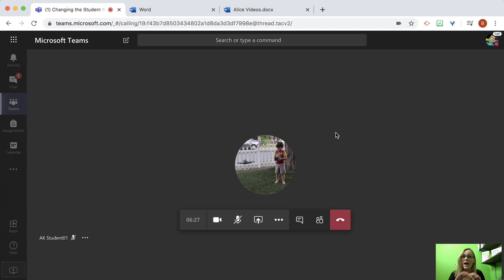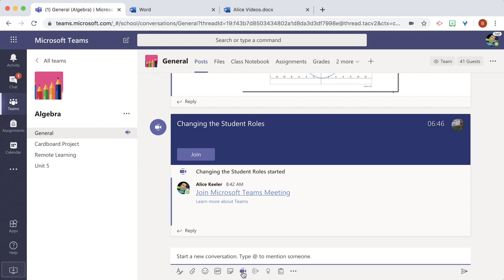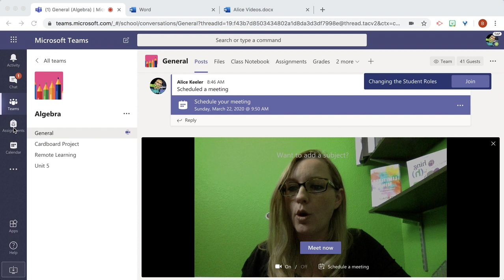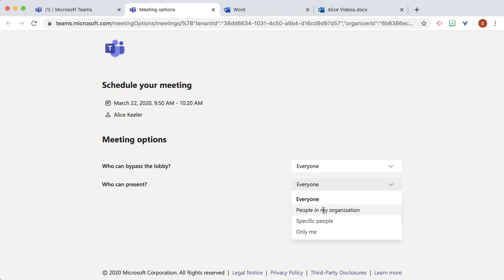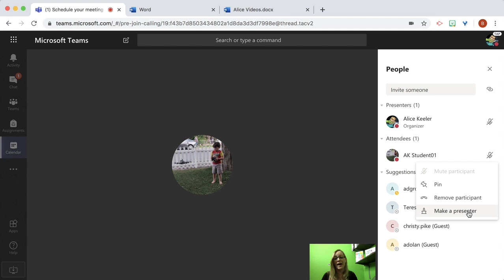Using Teams Meeting with students and setting them as attendees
Setting up a Meet Now from the channel posts is awesome but it does not let you set Meeting options. To do that, instead use Schedule Meeting when setting up a Meet Now. This allows you to go to the Calendar and edit the meeting options. Switch "Everyone" from "Can present" which really means presenter to "Only me." This has your students automatically add the meeting as an attendee rather than as a presenter.